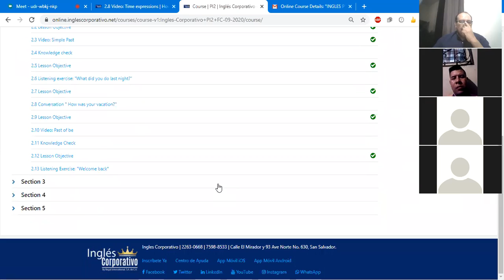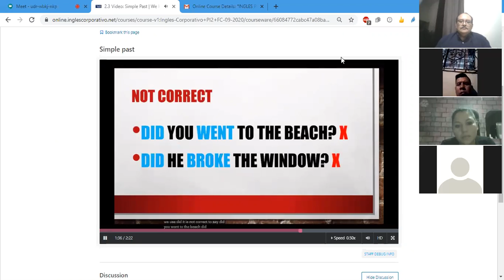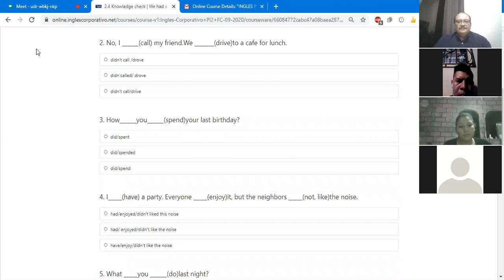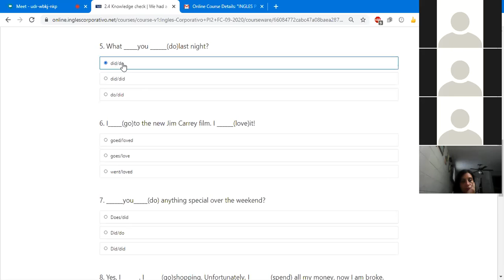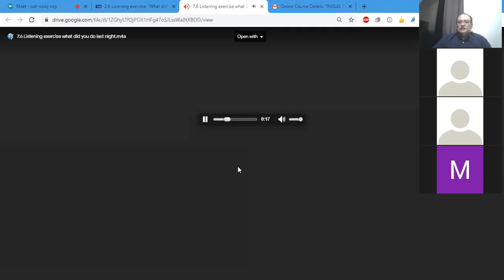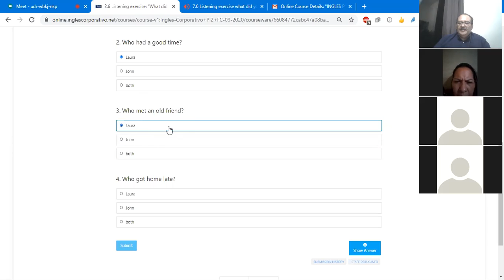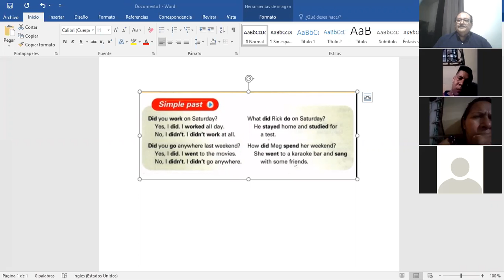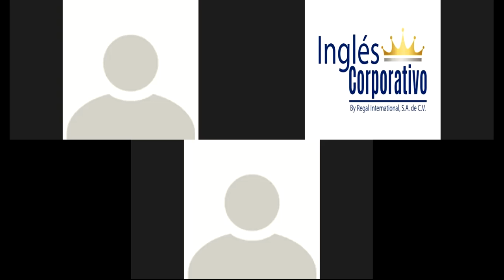Ingles Corporativo- Class #5 What did you do last night? PI2-02-9-10-PM-09-20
Questions and answers in simple past. Listen to what John and Laura did last night.